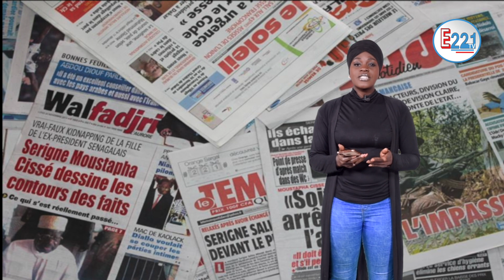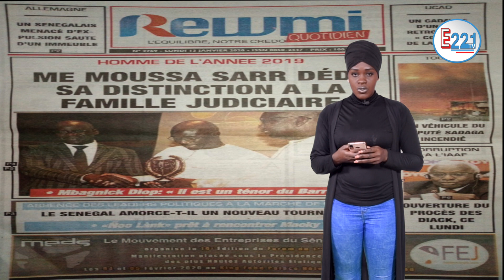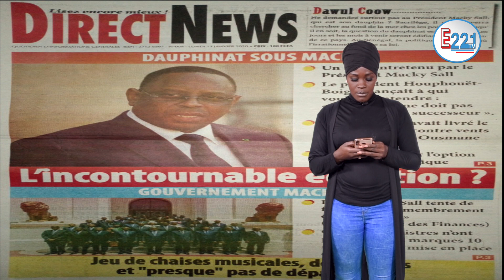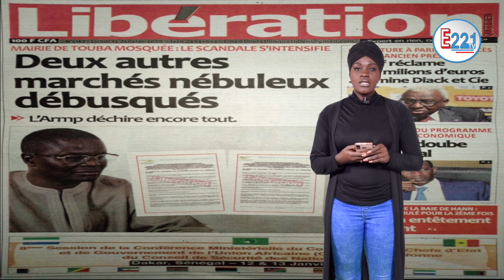Revue de la Une des Journaux